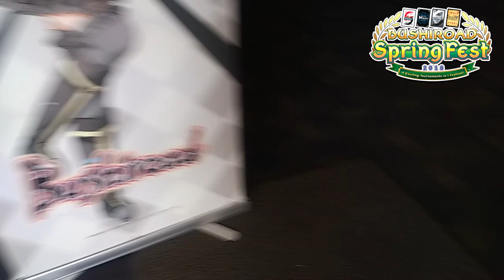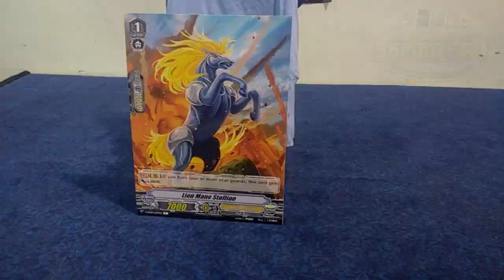¡Mi experiencia en el SPRINGFEST 2018 de BUSHIROAD! (¡BuddyFight, Vanguard, Weiss Schwarz!)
¿Te has preguntado cómo es un evento de Bushiroad?

¡En este video podrás ver cómo fue mi experiencia como jugador en el SpringFest 2018 en donde quedé en Top 8 de Buddyfight junto a mi equipo!

¿Quieres que tu deck salga en nuestro canal? ¡Busca a los jugadores de Visio en los eventos a los que asistas!

Fanpage de Elric Epicness
Grupo OFICIAL en Facebook de Yu-Gi-Oh! TCG
Grupo OFICIAL en Facebook de Pokémon TCG
Grupo en Facebook de Pokémon VGC:
Server de Discord:
¡Escucha mi PODCAST!
Mixcloud (Aquí se sube TODO)

BLOGS ESCRITOS en Medium!
¡Únete a nuestro grupo de SUBASTAS de YU-GI-OH!
Grupo en Facebook de Choque de Héroes

¡Próximamente podrás conseguir con nosotros productos de diversos TCG's!